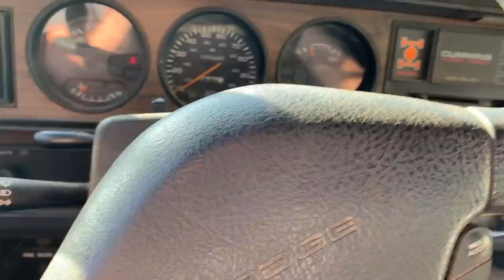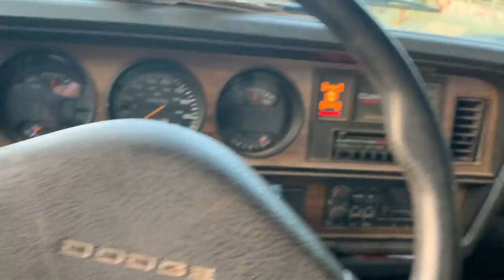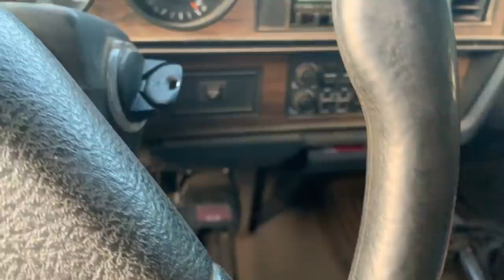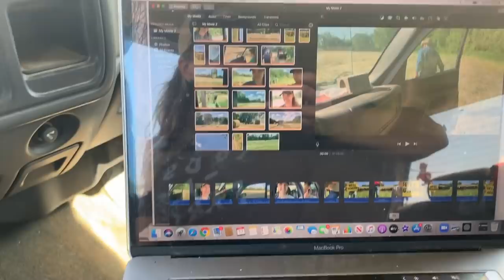Racing the Rain Hauling Hay & Planting Beans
It's been a busy few days racing the rain to haul hay and get more beans planted. A lot has changed since, reminding us again that farming isn't for the faint of heart. And, as always, thank you for your support and encouragement here! Best, The Bernards

NEW SHIRTS and MASON JARS NOW IN SHOP!